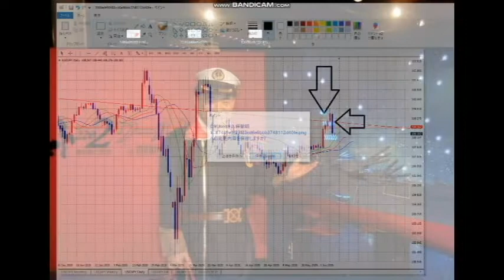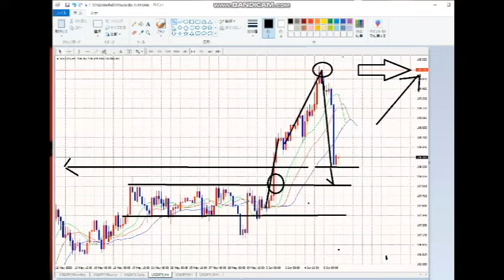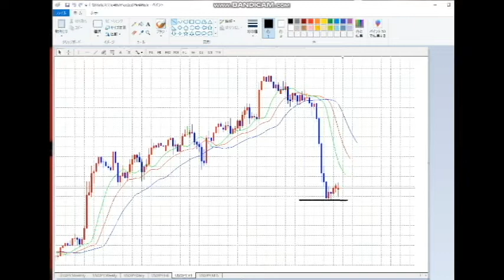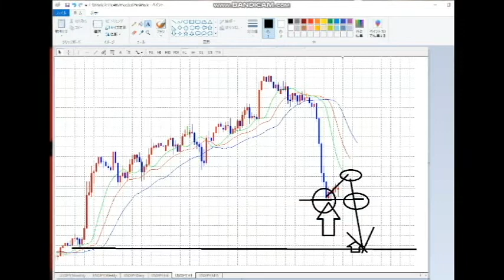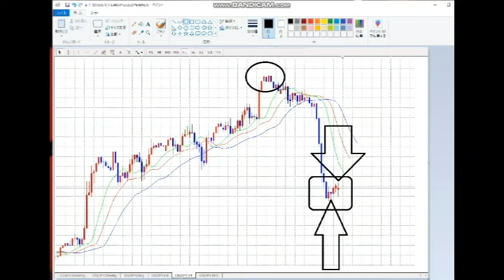【FX】急落の兆しはなかったのか？